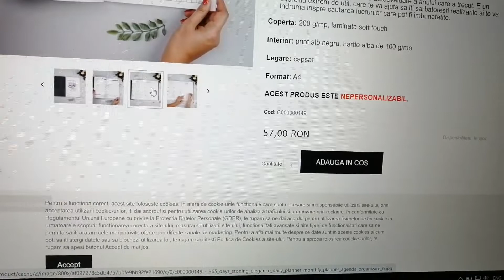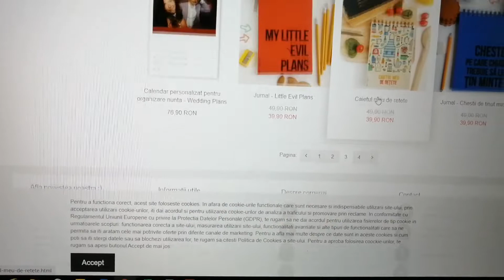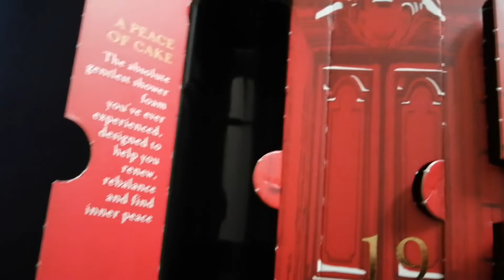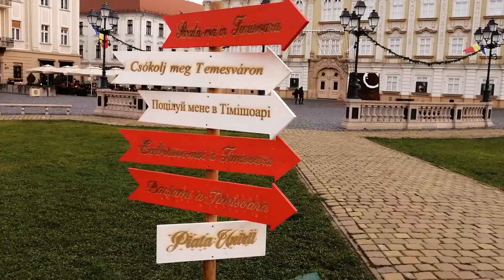VLOGMAS #13 Cheesecake cu afine, ultimele produse din calendarul advent Rituals&un Craciun relaxant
Am decis ca toate vlogurile care vor fi postate in luna decembrie sa fie numite Vlogmas, poate si pentru impacarea mea, ca sa zic si eu ca am facut mai multe :))))

Ma prezint in fata voastra cu vlogmasul din perioada Craciunului si sunt nerabdatoare sa vad daca va place.

📷  Filmez cu: Samsung S8, Huawei P30 lite, iPhone 11